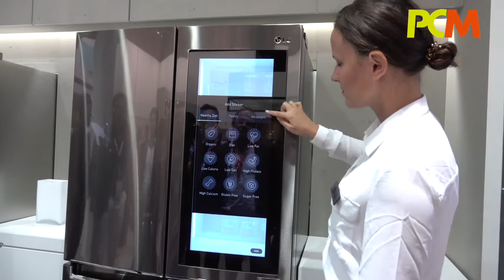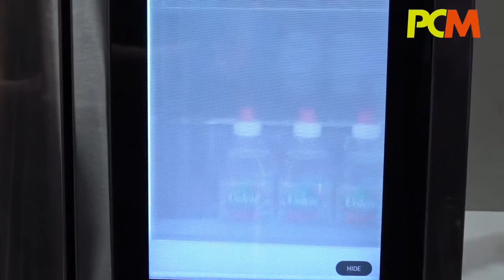【德國IFA直擊】LG智能雪櫃連EXCEL都開到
智能雪櫃見過好多，都係在雪櫃門上加個 LCD 畫面上網，但以這個 LG Signature 最大，功能多到連 Excel 都開到。